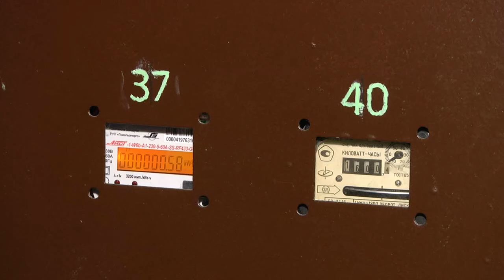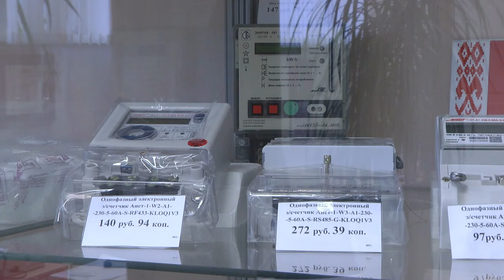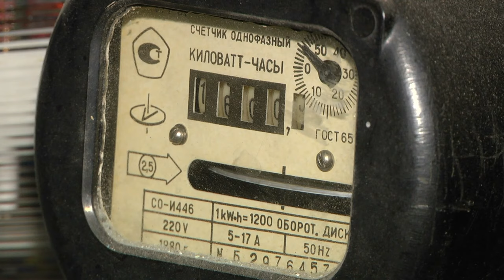29.07.2019 Диалог Вегера Р.Н.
Гость студии - Главный инженер филиала «Энергосбыт» РУП «Гомельэнерго» Руслан Вегера.